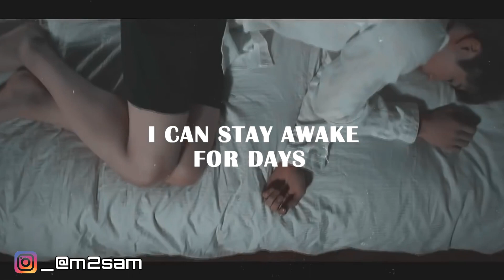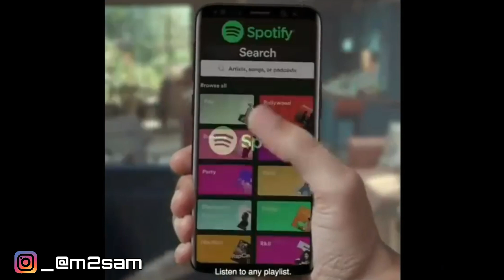🇮🇳 Indian Bollywood Actors Talking About BTS - India Bollywood Actor Reaction On BTS 💜 Part:2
Hey, Bts Army 💜
Today I'm Show you what Bollywood think about bts And Bollywood Actors Reaction On Bts. Many Actors React On Bts Like Nora Fatehi, Anil kapoor, Ishan khattar,katrina kaif, Parineeti Chopra, priyanka Chopra Nick Jonas, etc.

 Social =

▪ If You like this video share to your friends for supporting me.